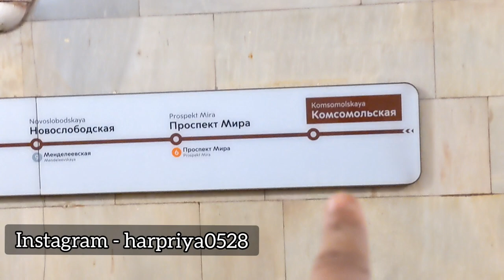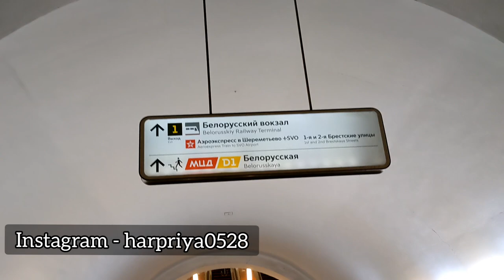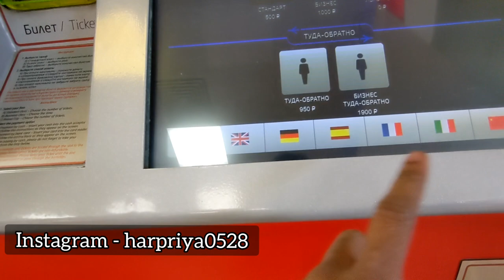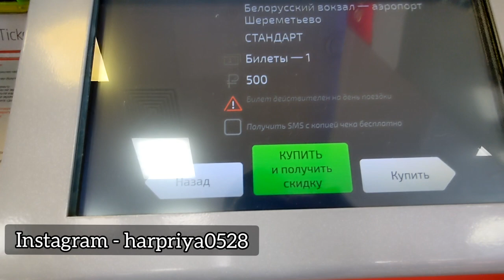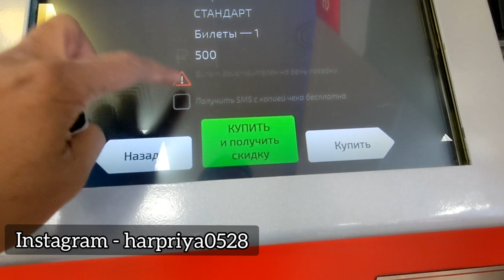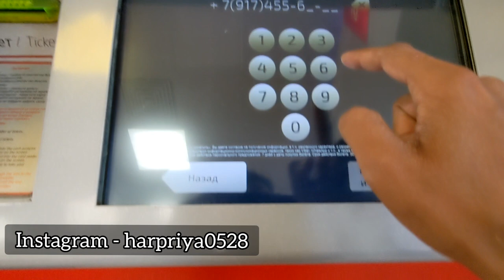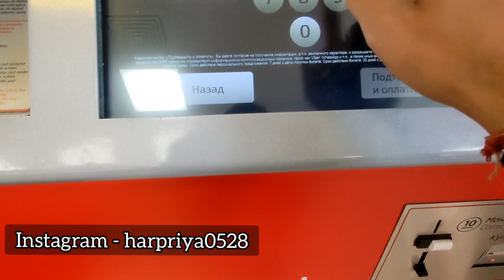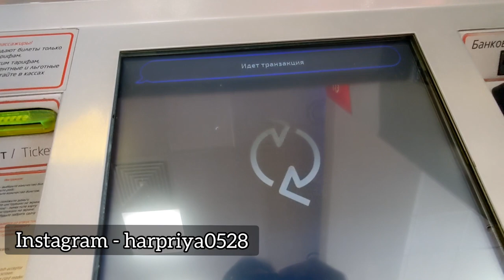Sheremetovo international airport by metro! how to reach @ sheremetovo international airport Moscow